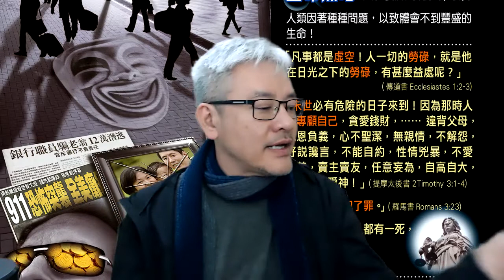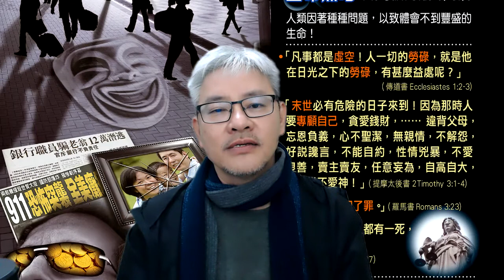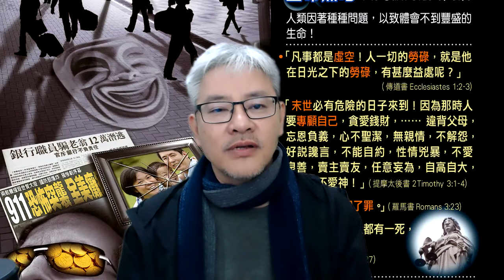聖言靈思：「最被忽略的罪」系列（1）人無良心可以去到幾盡？論三個有關良心的罪-「良心喪盡、丟棄良心和良心被熱鐵烙慣」（2021-4-17 鄺牧道頻）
鄺偉志牧師講解。經文：以弗所場4:19；提摩太前書1:19, 4:2.